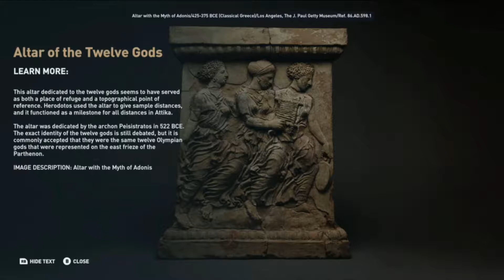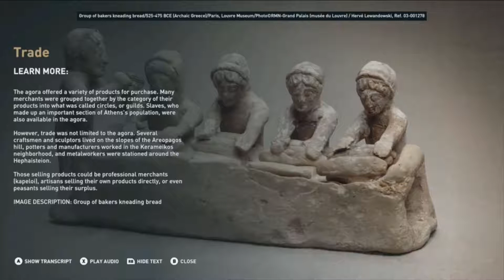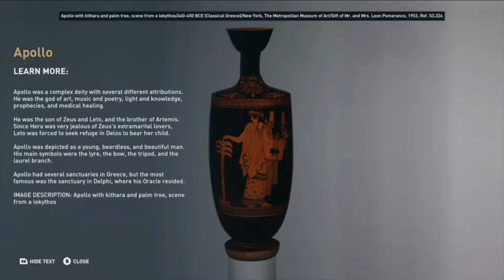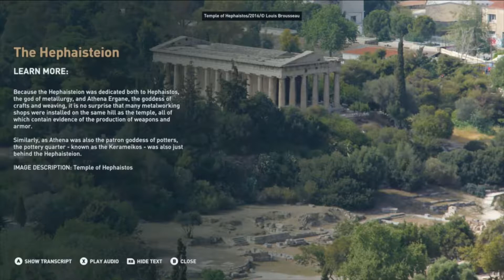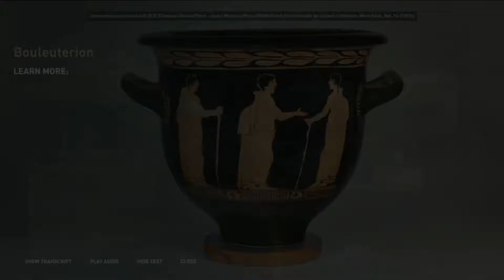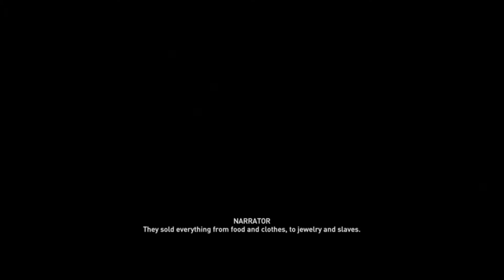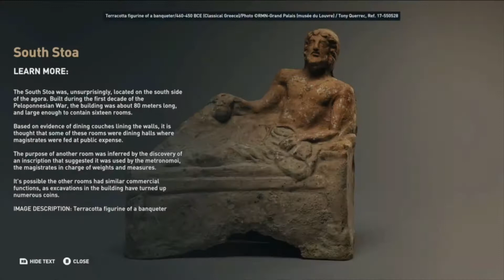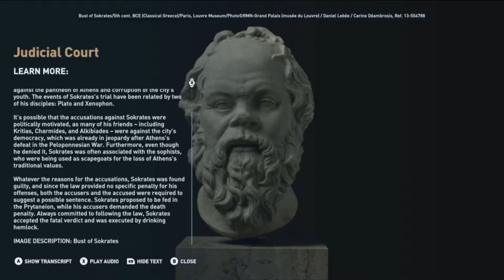Assassin's Creed Odyssey: Discovery Tour | The Agora Of Athens 🔱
Welcome to the Agora of Athens!